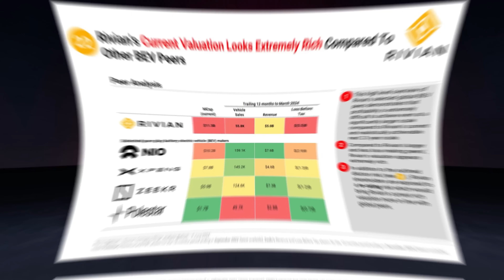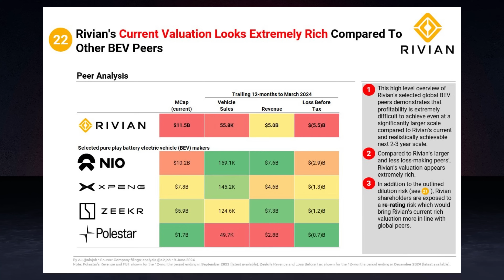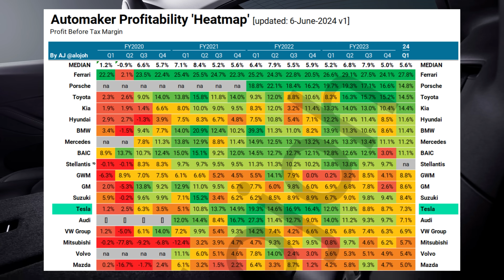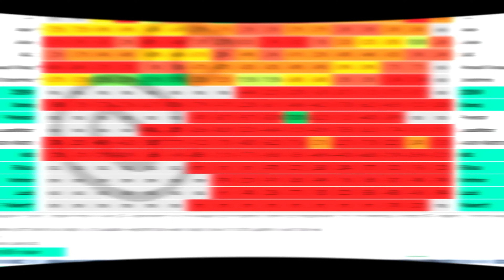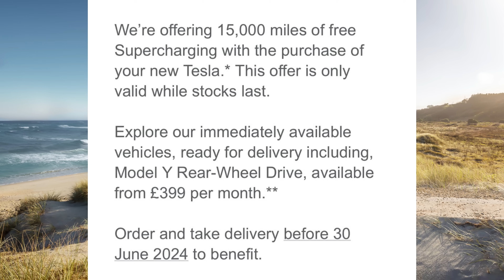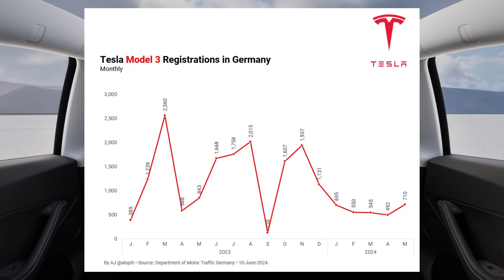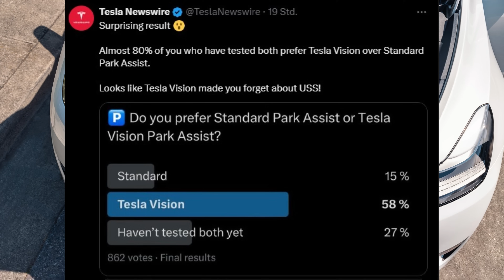Profitabilität - Wird Tesla zu einem normalen Autobauer?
🌍 Tesla-Event in der EU: Das weltweit größte Tesla-Event kommt in die EU!

🌱 TESSI Greenline:

TESSI Greenline Produkte, die weltweit erste Linie die geprüft Nachhaltig ist
Folge TESSI auf Instagram: @tessi_supply
Folge TESSI auf TikTok: @tessisupply

🚘 Tesla-Kaufangebot:

Kaufe ein Tesla-Fahrzeug und erhalte 3 Monate Enhanced Autopilot kostenlos oder bis zu 500€ Rabatt über folgenden Empfehlungslink

🚘Tesla verkaufen:

Wenn du darüber nachdenkst deinen Tesla oder ein anderes Elektroauto zu verkaufen, dann besuche gerne Cardino über folgenden Cardino ist ein offizieller Partner von uns und vereinfacht dir den Verkauf deines Elektroautos.